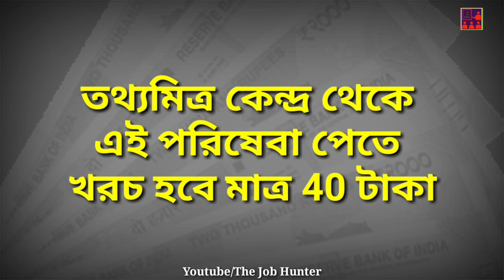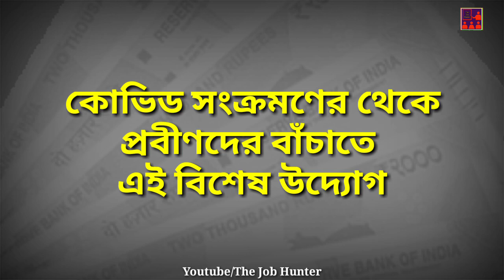পেনশনার্সদের জন্য বিশেষ ঘোষণা, উপকৃত হবেন সকলেই | Important announcement for Pensioners